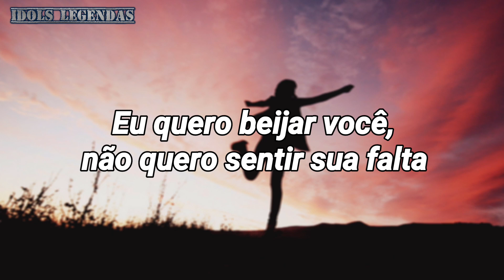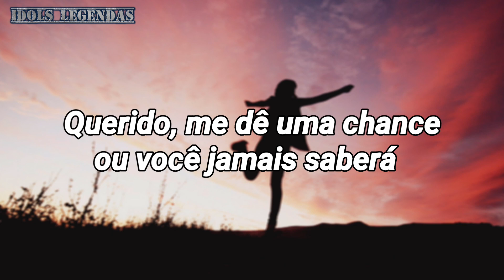Ariana Grande & Social House - Boyfriend II TRADUÇÃO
THERE IS NO INTENT TO INFRINGE AUTHORITY RIGHTS.
And dear artist, if there is any discomfort with the content, contact, grateful.

COVER: